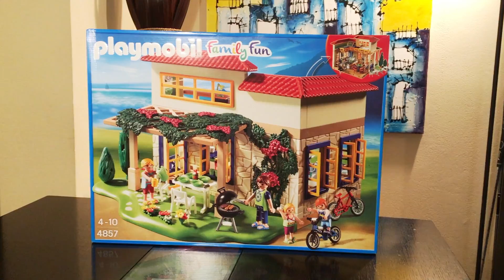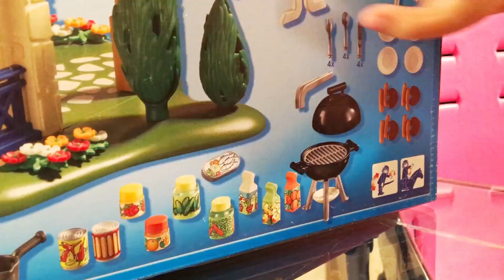PLAYMOBIL - La VILLA DELLE VACANZE in TOSCANA! - [Playmobil 4857]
un'altro bel video sui PLAYMOBIL.. oggi apriamo, montiamo e giochiamo con la VILLA DELLE VACANZE in TOSCANA!  Il codice Playmobile è il 4857.

Continuiamo a festeggiare il traguardo dei 1000 iscritti, grazie infinite a tutti voi!!

Mettere tanti MI PIACE e continuate a registrarvi al canale!!

(guardate che bellissimo braccialetto luminoso che ho!! leddy)

CIAAAAAUUUUUUUUUUUUU.

Sono una grande fan di LEO TOYS e di GBR e così ho cominciato a recensire i miei giocattoli per divertimento quando un giorno mamma ha deciso di prendere il telefono e registrare. Le risate sono state così tante che abbiamo pensato di condividerle con voi.

Ciao ciao.